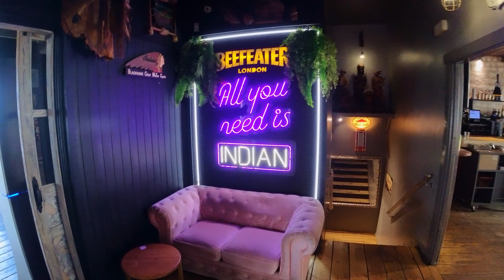De ruta a BAR MOTERO y visitamos concesionario de KTM!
Hola hola mi gente!!! hoy vamos de ruta a un bar motero en Sopelana y visitamos un concesionario de motos para futuras pruebas de motos! espero que os guste y a darle al run run!

🔴👉COMPRA TUS CAMARAS DE INSTA 360 CON REGALO🎁👈🔴

📸MICRO SONY ECM-LV1-MICROFONO DE SOLAPA (MICRO CASCO).

📸SOPORTE MENTON CASCO MOTO

📸CÁMARA APS-C SONY ALPHA ZV-E10

📸OBJETIVO SONY SELP18105G (18-105MM)

🔴👉EQUIPACIÓN MOTO👈🔴

🏍️CASCO LS2 VECTOR CARBON II

🏍️BOLSA SOBREDEPOSITO